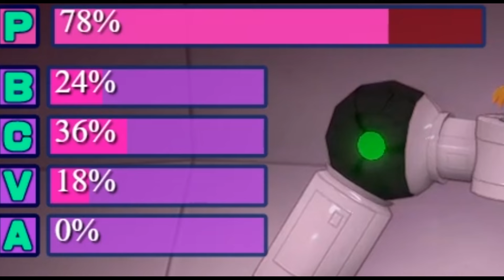Agent Mirai - Dat Shorts Review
Breaking into big Pharma gets you into sexy trouble! Japan style!